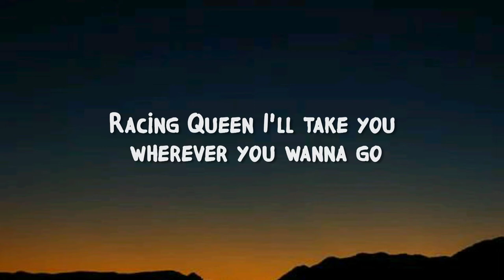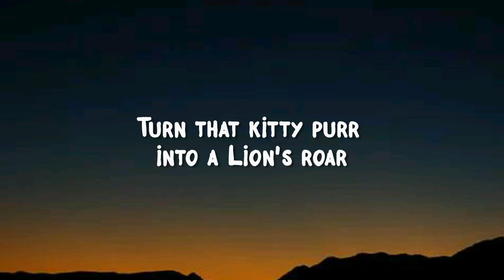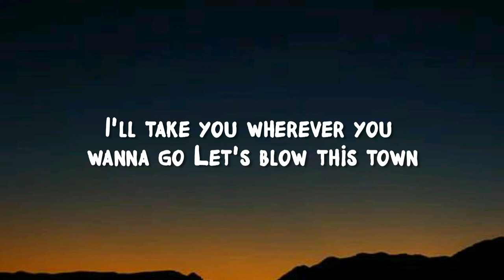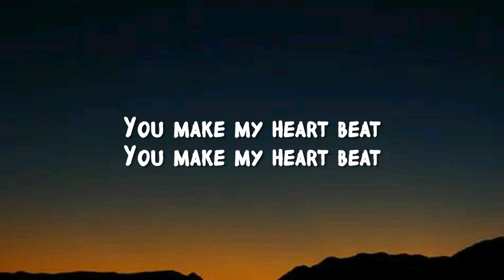Anna Yvette - Red Line (Lyrics)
[Anna Yvette]

Lyrics

Hand on the wheel
Got my pistons pumpin

All 800 horses runnin (oh baby)
125 in the middle of the night

Got my engine thundering
Dream Machine

Racing Queen
I'll take you wherever you wanna go

Let's blow this town
Break the speed of sound
Red Line on the highway
Blue lights flashing behind me

Dream machine
Racing Queen

You make my heart beat

Mustang '65

Got that V8 Engine
With a fuel injection
Tonight we own the road

Dream machine
Racing Queen

Dream Machine
Oooh Racing Queen

Drop the clutch
Pedal to the floor

Turn that kitty purr into a Lion's roar

Dream Machine
Racing Queen

(Ready Set Go)
Dream machine
Racing Queen

Dream Machine
Oooh Racing Queen